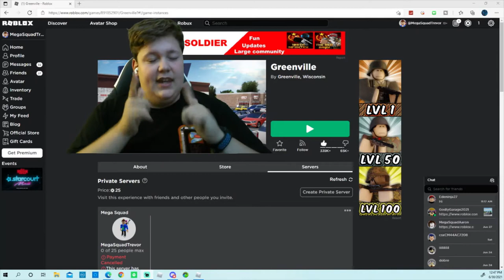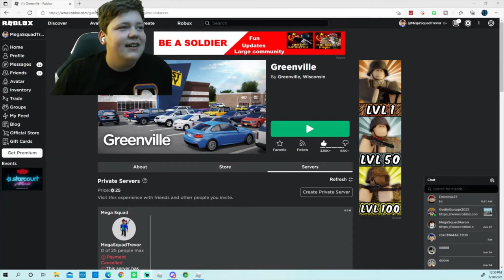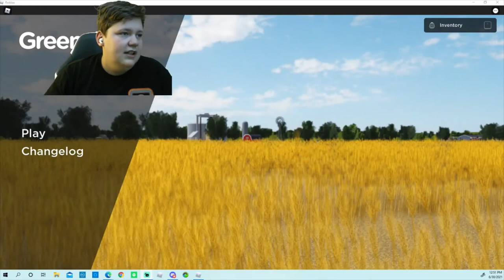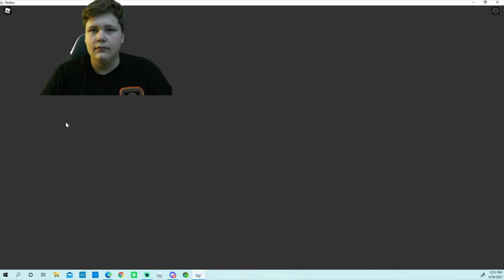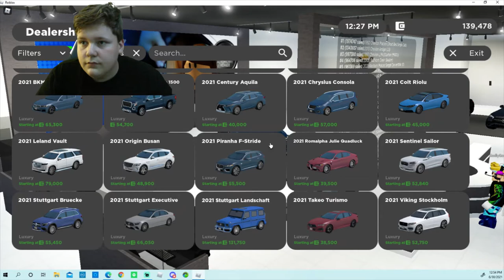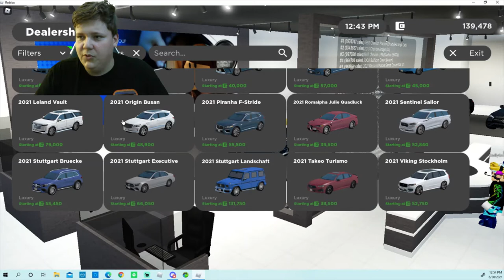playing Greenville with Hayden